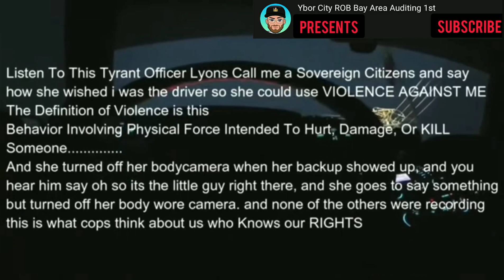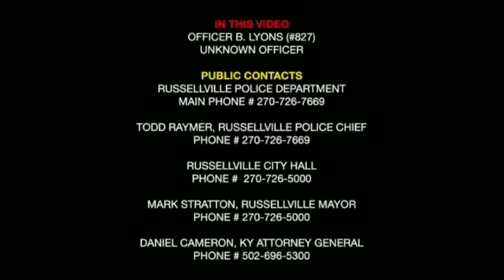Cop demands id gets owned not knowing law & goes too far first amendment audit fail